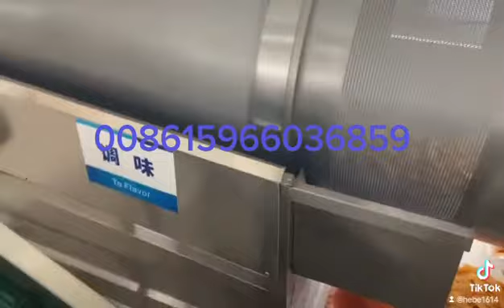potato chips production line, potato chips making machine